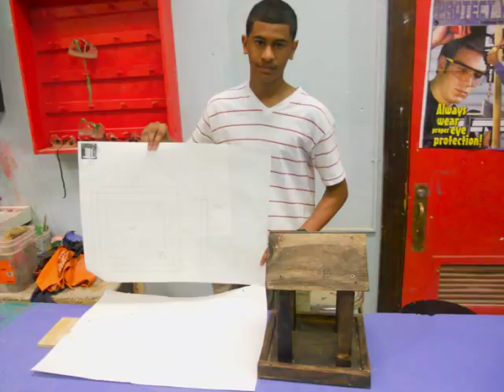Douglas High School Building Habitat_Eco-Schools 2011-2012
These projects (raised bed garden and bird houses) were part of a Eco-Schools grant program with Earth Force and the National Wildlife Foundation focused on school yard habitat.